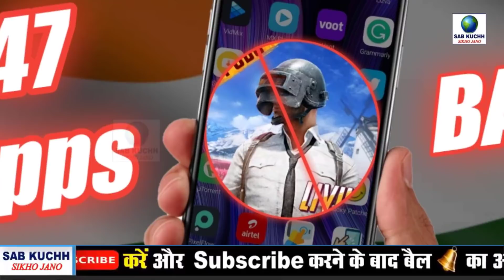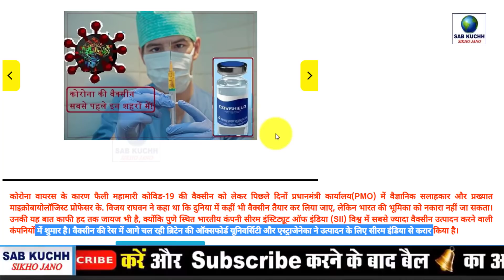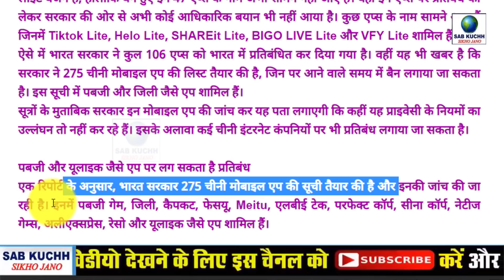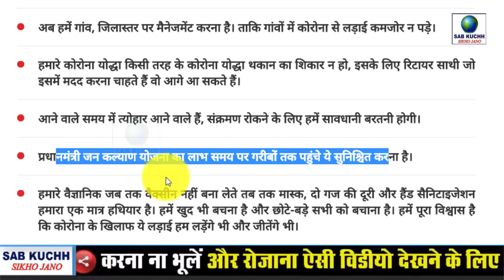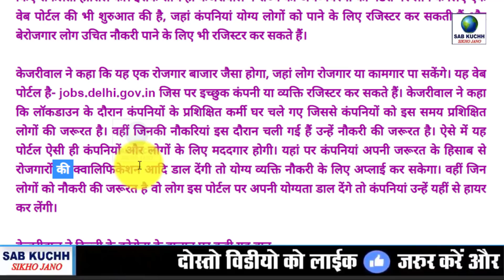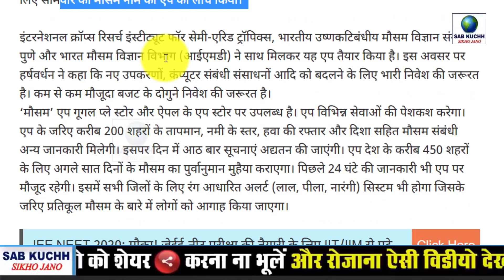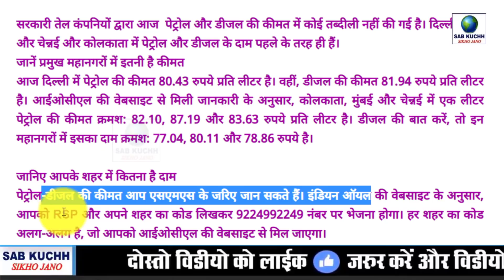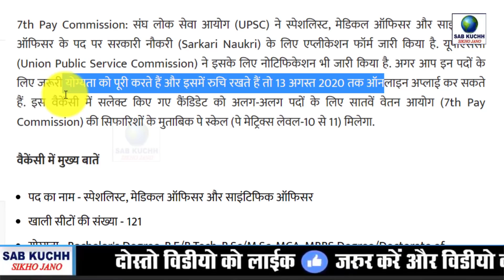Today Breaking News ! आज 28 जुलाई 2020 के मुख्य समाचार, PM Modi news, GST, sbi, petrol, gas, Jio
Today Breaking News ! आज 28 जुलाई 2020 के मुख्य समाचार, PM Modi news, GST, sbi, petrol, gas, Jio, 28 July 2020

देखें वीडियो: रात में अस्पताल से आती थी चीखने की आवाज

रात में अस्पताल से क्यों आती थी चीखने की आवाज

SBI में निकली बड़ी संख्या में ऑफिसर पद पर वैकेंसी

UPSC ने निकाली स्पेशलिस्ट और ऑफिसर पदों पर वैकेंसी

देखें वीडियो: PM मोदी ने मन की बात में क्या कहा

इस महीने में कितने दिन बैंक बंद रहेंगे, देखें लिस्ट

सबसे पहले इन शहरों के लोगों को दी जाएगी कोरोना की वैक्सीन!
चीन पर एक और डिजिटल स्ट्राइक, भारत सरकार ने 47 एप्स पर लगाया बैन
पीएम मोदी ने कहा- आज रोजाना हो रहे 5 लाख कोरोना टेस्ट, 10 लाख का है लक्ष्य
राम मंदिर निर्माण के लिए हर हिंदू परिवार से लिया जाएगा 1 से 10 रुपये का दान, ये है पूरी तैयारी
अयोध्या में पांच सौ साल बाद सजेगा रामदरबार, याचक बनकर पहुंचेंगे पीएम मोदी
Qualcomm Quick Charge 5: 15 मिनट में फुल हो जाएगी स्मार्टफोन की बैटरी
दिल्ली सरकार ने शुरू किया वेब पोर्टल, 'रोजगार बाजार' के माध्यम से नौकरी देने-लेने वालों को होगा फायदा
टेलीविजन के पसंदीदा शोज का टेलीकास्ट अब पहले होगा इस ओटीटी पर, इस कीमत पर आया जी5 क्लब
[HINDI] सम्पूर्ण भारत का 28 जुलाई, 2020 का मौसम पूर्वानुमान
'मौसम एप' पर मिलेगी सारी अहम जानकारी, सरकार ने जारी किया खास मोबाइल एप
Rafale Fighter Jets: फ्रांस से रवाना हुए पांचों राफेल विमानों की यूएई के एयरबेस पर लैंडिंग, बुधवार को भारत पहुंचेंगे
Viral Video: रात में अस्पताल से आती थी चीखने की आवाज, जांच में सामने आई हैरान करने वाली बात
Petrol Diesel Price Today: पेट्रोल और डीजल के दाम में कोई बदलाव नहीं, जानें आज कितनी है कीमत
सोने-चांदी की कीमत में रिकॉर्ड उछाल, सर्राफा बाजार में नई ऊंचाइयों पर पहुंचा भाव
लॉन्च से पहले सामने आई iPhone 12 की तस्वीर, जानें पूरी डीटेल
Sarkari Naukri: SBI में निकली बड़ी संख्या में ऑफिसर पद पर वैकेंसी, आज से करें अप्लाई
7th Pay Commission: UPSC ने निकाली स्पेशलिस्ट और ऑफिसर पदों पर वैकेंसी के लिए फॉर्म, जानें पूरी डीटेल

This Video Full Title:
Today Breaking News ! आज 28 जुलाई 2020 के मुख्य समाचार, PM Modi news, GST, sbi, petrol price, gas, Jio | By Sab Kuchh Sikho Jano